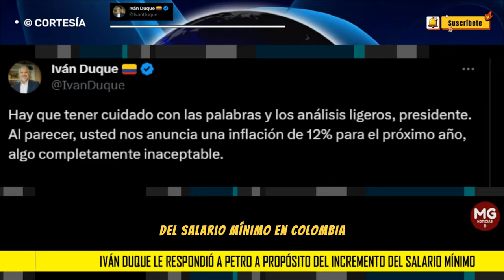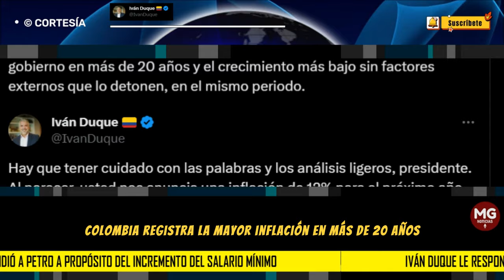🎯 IVÁN DUQUE LE RESPONDIÓ A PETRO A PROPÓSITO DEL INCREMENTO DEL SALARIO MÍNIMO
Hay que tener cuidado con las palabras y los análisis ligeros, presidente. Al parecer, usted nos anuncia una inflación de 12% para el próximo año, algo completamente inaceptable.
post IVÁN DUQUE